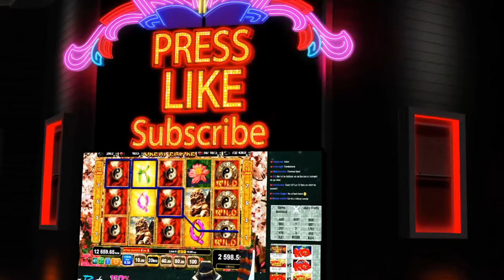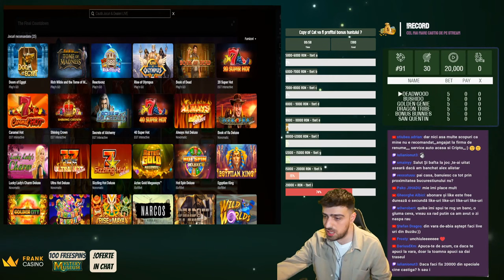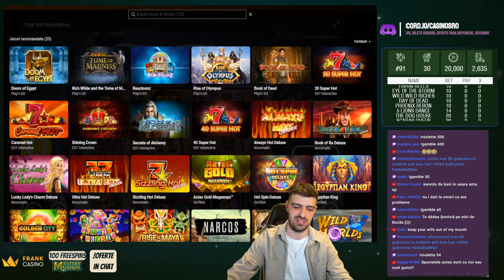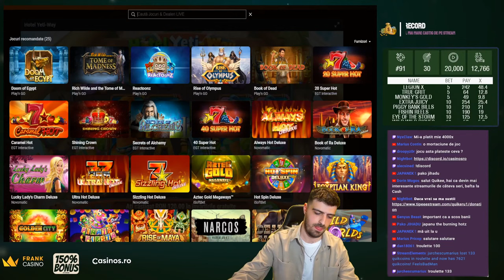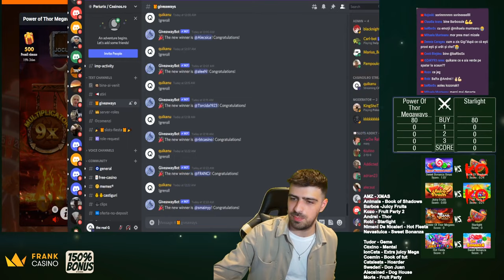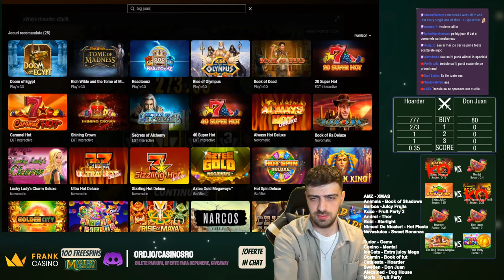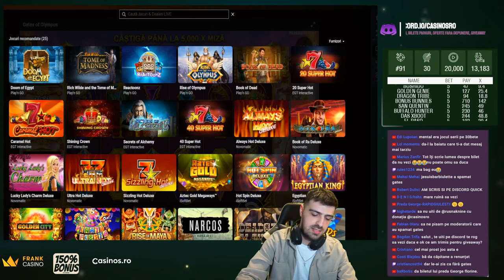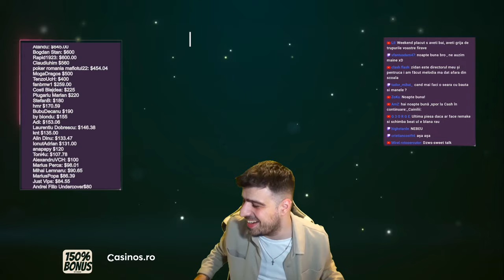CASINO HIGH ROLLER 30🐐 speciale de deschis / Book of Shadows bet 50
⚡Bine ai venit pe canalul de casino CasinosRo . Locul unde rulam aparatele, invartim de roata si lovim 21 la Blackjack iar daca ghinionul nu ar fi existat, aș fi câștigat de fiecare dată
⚡ Vizitați site-ul și gasiti aici o listă completă de bonusuri exclusive de casino pentru toate jocurile de pacanele din Romania
💎Discord -Pentru oferte CASINO FARA DEPUNERE, bilete pariuri, castiguri mari la pacanele , scrie in chat !oferte sau intra pe discord la sectiunea oferte-no-deposit- oferte NOI in fiecare zi
🔞Eat your betting money but don’t bet your eating money. Fugi cat esti pe plus si ne auzim pe Revolut🤡 pacanele live bonus hunt pacanele online pacanele live casino sloturi live pacanele live stream